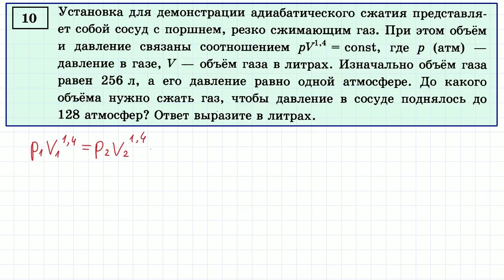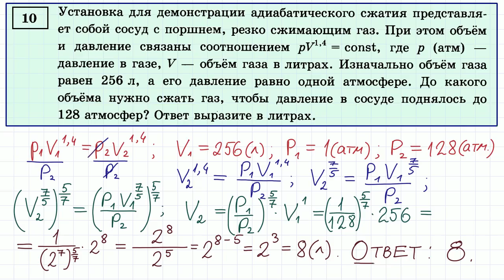Задание 10 ЕГЭ Профиль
Задание 10 ЕГЭ по математике.
Профильный уровень. Установка для демонстрации адиабатического сжатия представляет собой сосуд с поршнем, резко сжимающим газ. При это объём и давление связаны соотношением pV^1,4=const, где p (атм) − давление в газе, V— объём газа в литрах. Изначально объём газа равен 256 л, а его давление равно одной атмосфере. До какого объёма нужно сжать газ, чтобы давление в сосуде поднялось до 128 атмосфер? Ответ выразите в литрах.